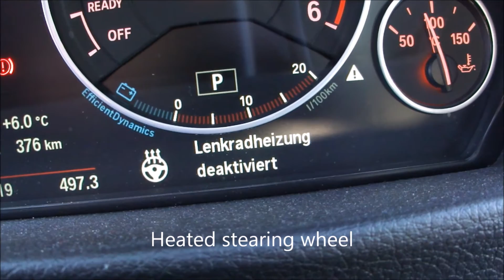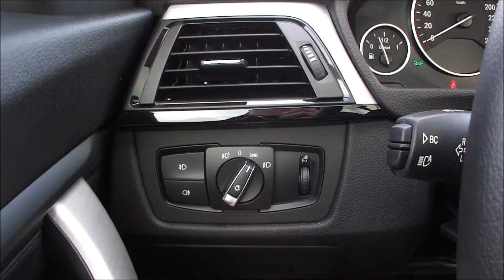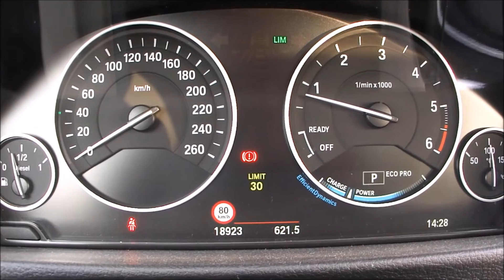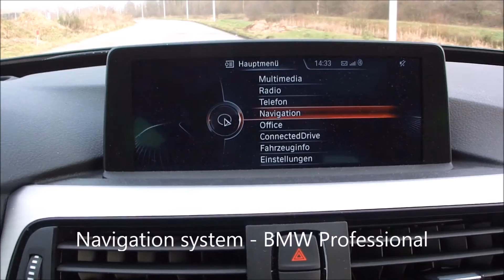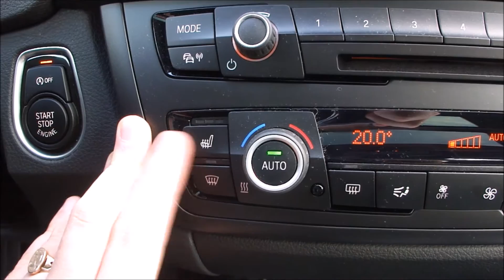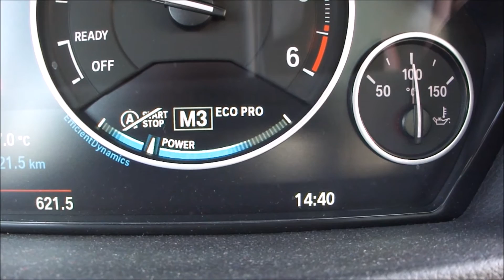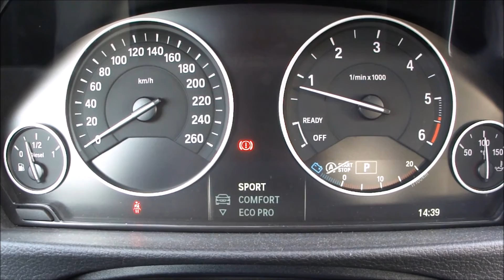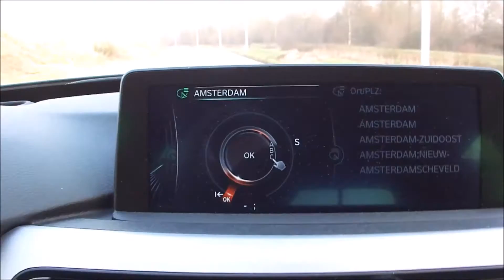BMW 320d Gran Turismo Walkaround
Walkaround of a BMW 320d Gran Turismo (F34 / MY2013) showing the exterior, interior and several technological features the car is equipped with.

Small mistake: the car has a heated steering wheel, not a steAring wheel. ;)